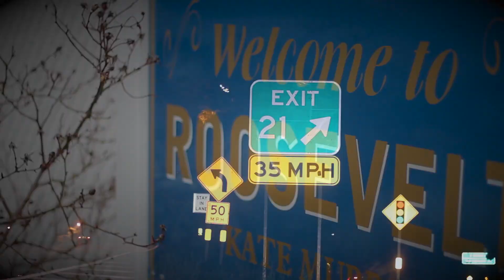Lagato Shine feat. IGT - You already know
Artist: Lagato Shine ft. I.G.T
"You Already Know"
Powered by: Last Run Ent. & L.I.P.A.A
DIRECTOR: LONG ISLAND BOOG FILMS

visit longislandboog.com for details on videos & more!